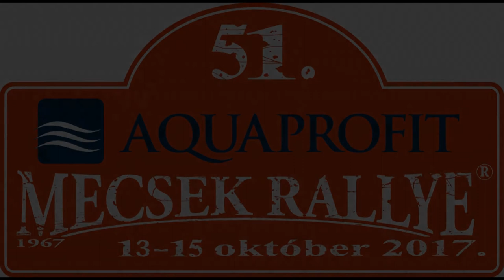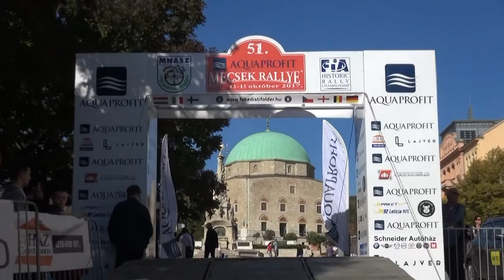2017. Mecsek Rallye / Németh 16V Péter / Honda Civic